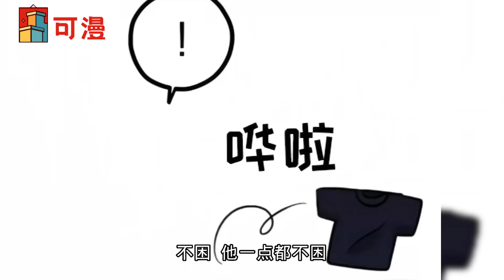限时韩漫💥《寻找波浪里的你》一觉醒来，老婆带球跑了？漫画